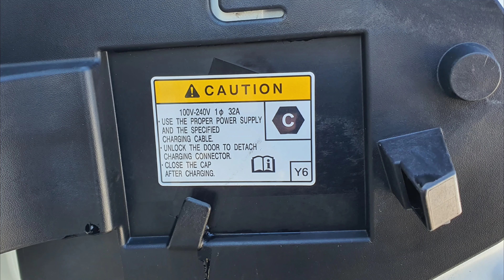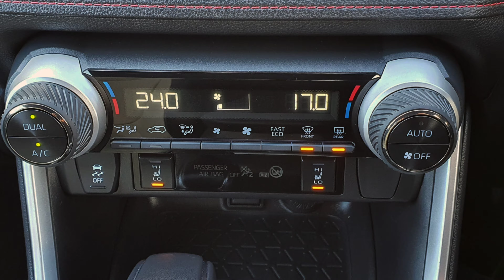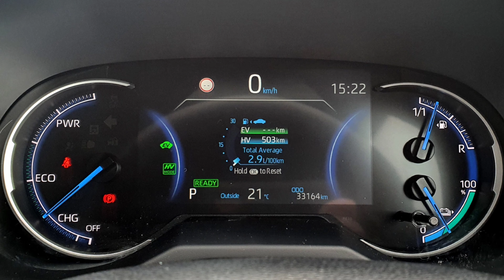2022.(222 REG). TOYOTA - RAV4 - SPORT - PLUG-IN HYBRID. PEARL ICE WHITE BI-TONE. HUGH BOGGAN MOTORS